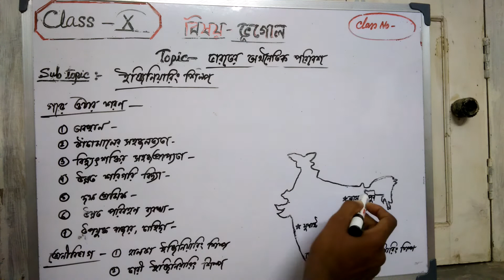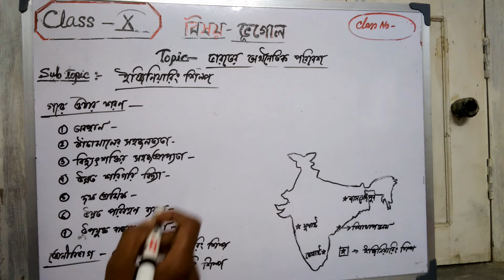Sub- Geo, Topic - Economic geography of India, subtopic- Engineering Industry (Class-X) cl no -25